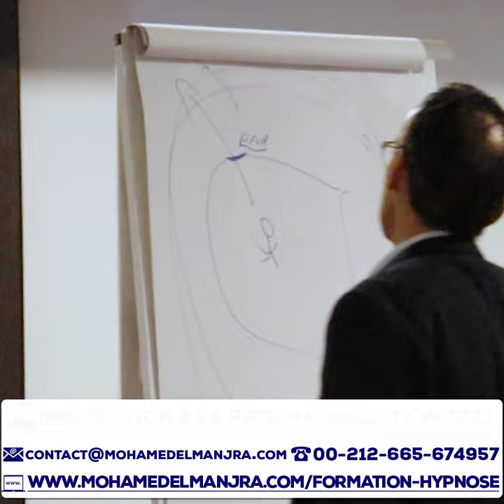Extrait "Ma zone de confort: c'est l'univers" de la Formation en Hypnose JAN-FEV-2022.✨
La nouvelle édition aura lieu le 12, 13, 19, 20, 26, 27 Mars 2022 à l’hôtel Le Palace d’Anfa sur Casablanca.

Vous êtes un manager et vous souhaitez développer votre méthode de persuasion et d'influence pour vos équipes?
Vous êtes un professionnel de santé ou vous opérez dans le domaine du bien être? Vous désirez utiliser l’hypnose et l’hypnothérapie dans vos pratiques d’accompagnement?

MOHAMED ELMANJRA ACADEMY vous propose une formation certifiante en Hypnose et en Hypnothérapie ! Bénéficiez de 6 jours intensifs de formation avec une double certification internationale, des démonstrations et des exercices pratiques sont aussi au rendez-vous.